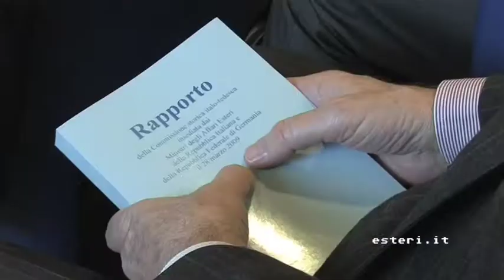Memoria Comune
Presentato alla Farnesina il "Rapporto della Commissione degli storici italo-tedesca sugli avvenimenti del biennio 1943-45". All'evento sono intervenuti i Professori Co-Presidenti della Commissione, Mariano Gabriele e Wolfgang Schieder, il Ministro degli Esteri, Giulio Terzi e il suo omologo tedesco, Guido Westerwelle.